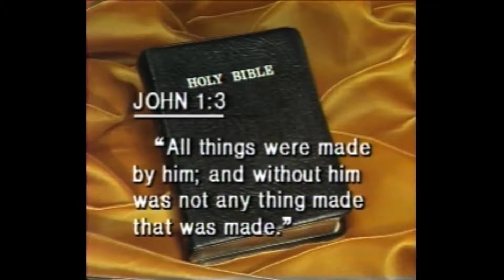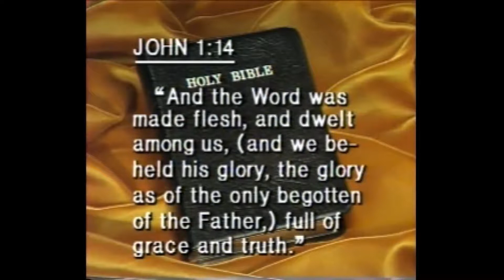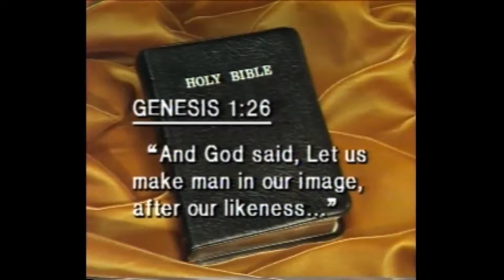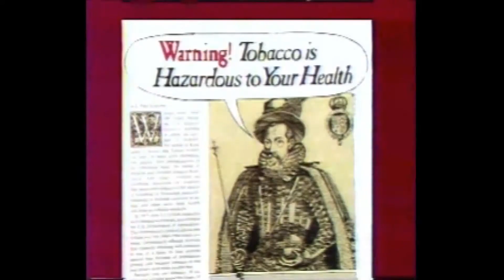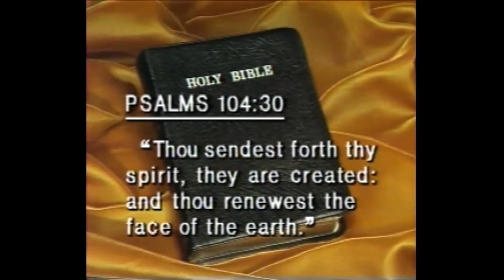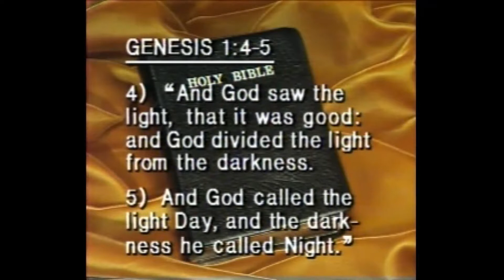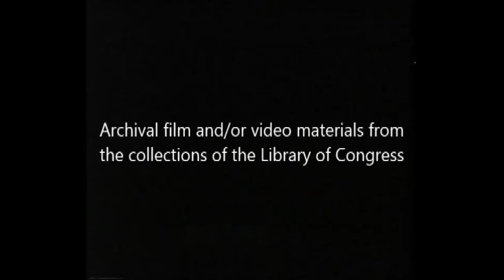"Supreme Opportunity" The World Tomorrow 06 17 1978 Library Of Congress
The World Tomorrow television broadcast with Herbert W. Armstrong. (This is one of the videos that has just been recently released from the Library of Congress.) for sermons, sermonettes, radio broadcast, videos, books, booklets, magazines and much more please visit the (All telephone numbers, addresses and offers displayed in the video are no longer valid )